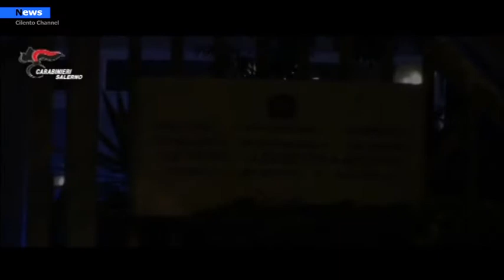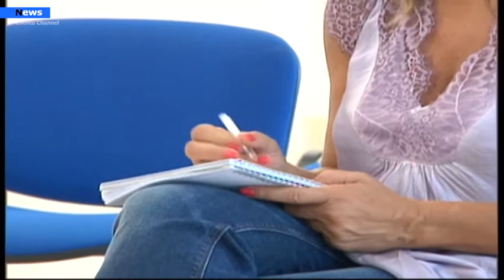Salerno, spaccio di sostanze stupefacenti, numerosi arresti nel salernitano